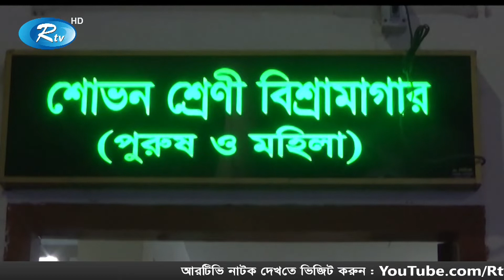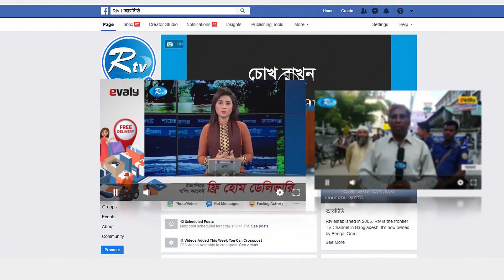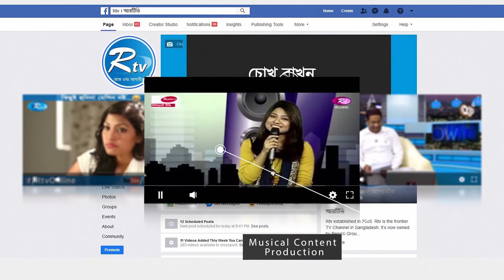প্রায় ৫০টি রেলওয়ে স্টেশনে যাত্রী সেবায় ঘাটতি রয়েছে | Rtv News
News : প্রায় ৫০টি রেলওয়ে স্টেশনে যাত্রী সেবায় ঘাটতি রয়েছে |  Rtv News

- Team RTV